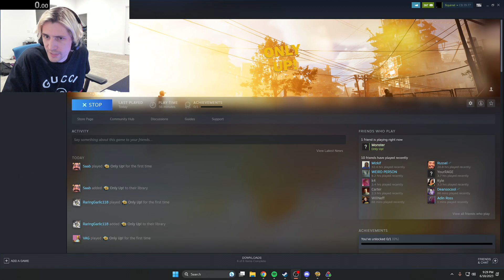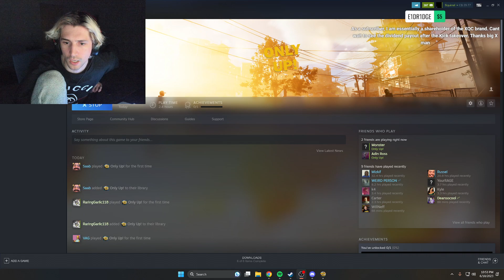xQc plays Only Up! 6/18/2023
VOD TITLE: 💀DRAMA💀CLICK💀STUFF💀LATE STREAM💀 FAST💀DONT MISS IT💀REACT ANDY💀VIDEO WATCHING WARLORD💀GAME GOLEM💀DOING IT ALL💀WOW💀I CANT BELIEVE💀